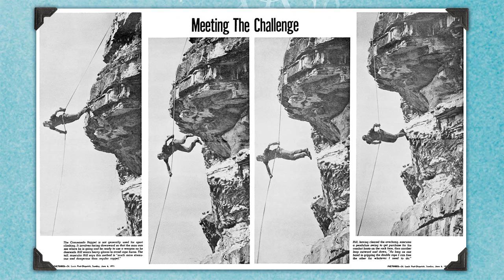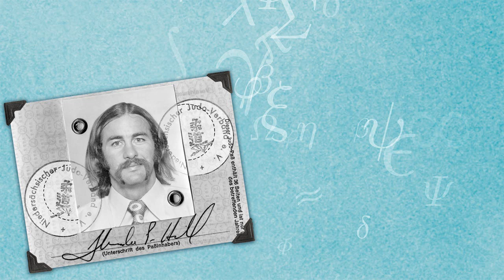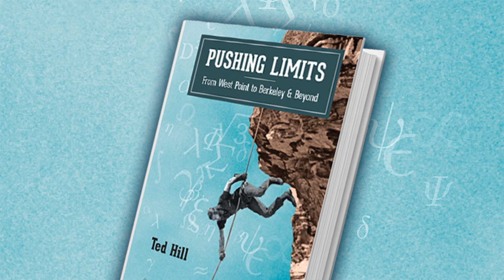Interview with Ted Hill, author of Pushing Limits: From West Point to Berkeley and Beyond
Mike Breen, Public Awareness Officer at the AMS, talks with mathematician Ted Hill about his memoir, "Pushing Limits: From West Point to Berkeley and Beyond."